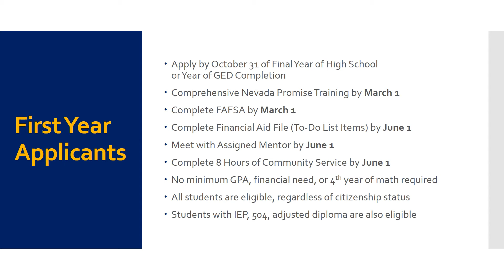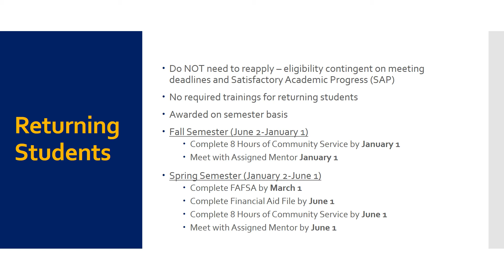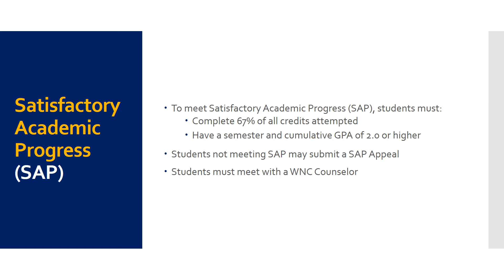Nevada Promise Mentor Refresher Training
Refresher training for Nevada Promise mentors at Western Nevada College